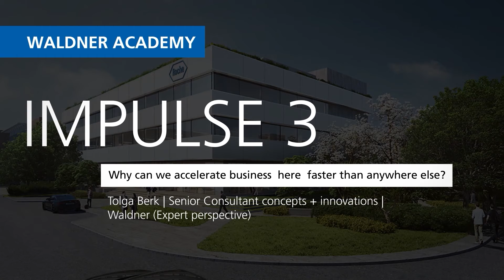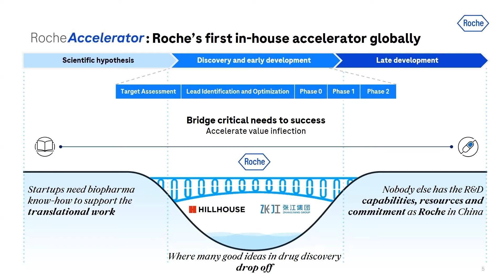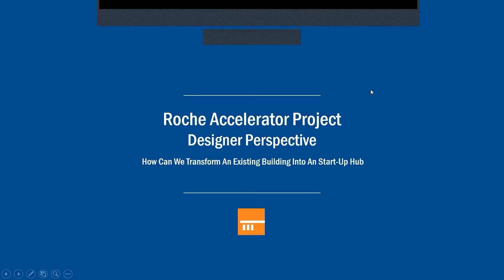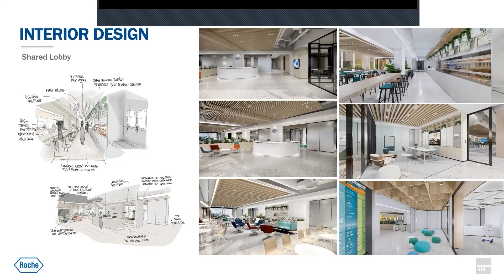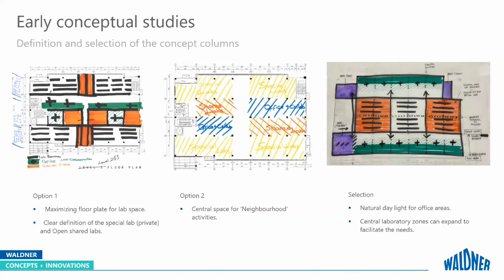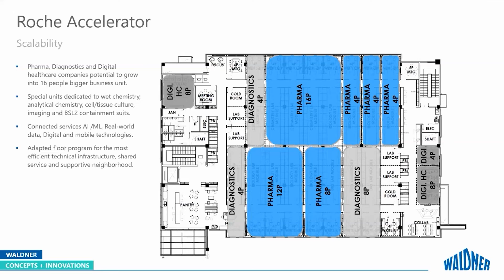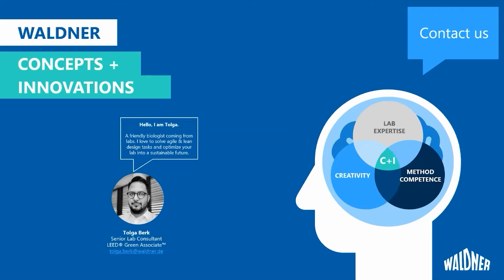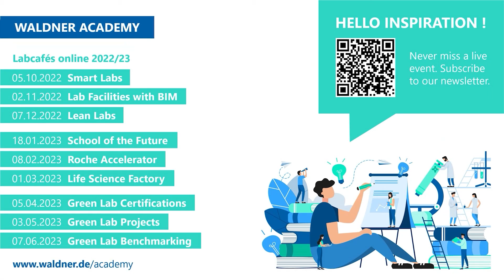Roche Accelerator – Business booster for breathtaking ideas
Roche Accelerator is the first in-house accelerator globally, representing Roche’s long-term commitment to Shanghai and China. Located in the heart of Zhangjiang of Pudong, Shanghai, the 5,000-square-meter building will be home to state-of-the-art laboratories, offices, and collaboration spaces for entrepreneurs focusing on pharma, diagnostics, and personalised healthcare (PHC) including artificial intelligence (AI) and digital solutions. The Accelerator catalyses and empowers entrepreneurs to bridge the gap between concept and proof-of-concept through Roche’s dedicated team, full-spectrum research and development (R&D) and commercial capabilities in China.

Our Labcafé online concept: Take a coffee break and be inspired! Once a month, we look to new trends from different perspectives. What, Why, How - three short impulses from international operators, managers, planners, users and experts for all visionaries of future labs.

Programme:

Welcome & Moderation
Alexander Biller | Director Concepts + Innovations | Waldner

Impulse 1
What are the targets, visions and challenges behind the project?
Dr. Qiusong Tang | Head of Roche Accelerator | Roche (Owner perspective)

Impulse 2
How can we transform an existing building to an amazing start-up place?
Zack Zeng | Project Manager | M Moser Associates (Planner perspective)

Impulse 3:
Why can we accelerate business  here  faster than anywhere else?
Tolga Berk | Senior Consultant concepts + innovations | Waldner (Expert perspective)

0:23 Welcome & Moderation
5:11 What are the targets, visions and challenges behind the project?
20:19 How can we transform an existing building to an amazing start-up place?
37:22 Why can we accelerate business  here  faster than anywhere else?
55:55 Q&A Session